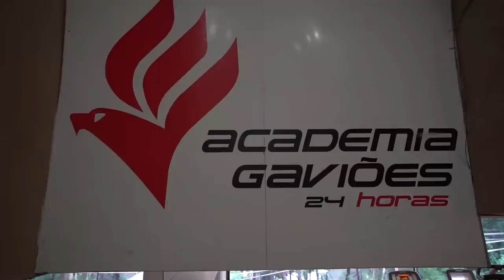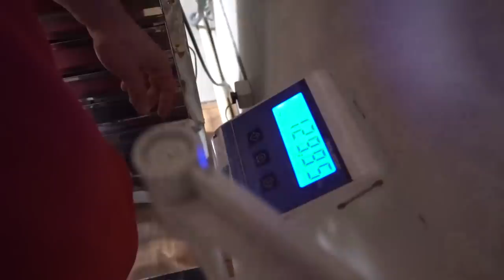OLHA O QUE GIGA, BRANDÃO E HORSE FIZERAM COM RENATO CARIANI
Rafa Brandão ajudando William Martins o Jay Cutler Brasileiro a posar em um dia com treino pesado e carbo alto.

Depois no mesmo dia, rolou o aniversário supresa do Renato Cariani com direito a pintura nova no cabelo